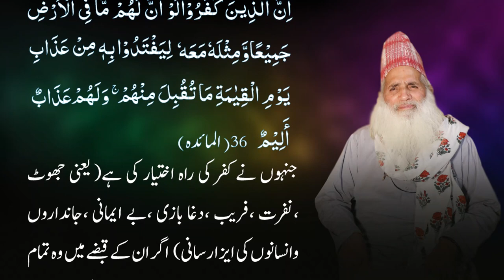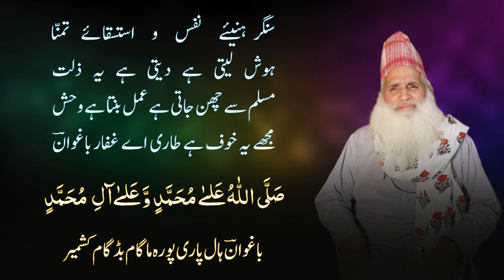Hungry for the world , thirsty for greed|| دنیا کا بھوکا لالچ کا پیاسا || Gaffar Baghwan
Hungry of the world , thirsty for greed
دنیا کا بھوکا لالچ کا پیاسا
بِسْمِ اللّٰہِ وَ بِمُحَمَّدٍ
اِنَّ الَّذِينَ كَفَرُوْالَوْ أَنَّ لَهُمْ مَّا فِى الْأَرْضِ جَمِيْعًا وَّمِثْلَه‘  مَعَه‘ لِيَفْتَدُوْا بِهٖ مِنْ عَذَابِ يَوْمِ ا¬¬¬لْقِيٰمَةِ مَا تُقُبِلَ مِنْهُمْ ۖ وَلَهُمْ عَذَابٌ أَلِيْمٌ   36( المائدہ)
جنہوں نے کُفر کی راہ اختیار کی ہے ( یعنی جھوٹ، فریب ، دغا بازی، بے ایمانی، جانداروں کی ایذا رسانی ) اگر ان کے قبضے میں وہ تمام مال و جائداد جوروئے زمین پر ہے ۔ اور پھر اسکا دوگنا بھی حاصل کریں۔ پھر اگر یہ قیامت کے اتنا ہی سب  دن عذاب سے بچنے کیلئے پیش کریں پھر بھی یہ قبول نہیں کیا جائے گا۔
تنبہ: ۔ مالِ دنیا جمع کرنے والوں کی عادت ہے کہ حرام کی کمائی بے انصافی اور ظلم کا پیسّہ اور مال جمع کرنے کے بعد مسجدوں کی تعمیر یں کرنے اور بڑی بڑی قربانیاں بھیڑ بکرے بیل گائیں وغیرہ بقر عیدوں پر اور دارُالعلوموں کو صدقے کی رنگ میں گندہ روپیہ دیکر ایک ثواب کی غرض اور نام نکالنے کیلئے کبھی خیرات کرنے کی کوشش  بھی کرتے ہیں۔ مگر انہیں یہ پتہ نہیں کہ یہ ہمارے لئے دنیا ہی کی ایک زیبائی اور لالچ ہے جس سے کوئی فائدہ حاصل ہونے والا نہیں۔
اس آیت کریمہ میں خدا پاک نے یہی وضاحت فرمانے کو نبی ؐپاک  سے  کہا۔  تاکہ مخلوق خدا بیدار ہو جائے۔
دنیا کا لالچی اور فریب کار پاگل کُتے کے مانند ہوتا ہے۔
ہڑک یعنی جنوں کی حالت میں کُتا بھوکا ہوتا ہے مگر کچھ کھاتا نہیں۔ پیاسا ہوتا ہے مگر پانی نہیں پیتا اور بسا اوقات پانی سے بہت ڈرتا بھی ہے یہاں تک کہ کبھی پانی کے خوف سے مر بھی جاتا ہے۔ اس جنون کی حالت میں جب کوئی بھی جاندار اس کے سامنے آتا ہے یہ اسے کاٹ کھانے کیلئے دوڑتا ہے۔ پاگل کتے کے سامنے سے صحت مند کتے بیچارے بھی بھاگ جاتے ہیں اور کوئی بھی اس کے سامنے سے گزرتا نہیں اگر کوئی کتا اچانک اس کے سامنے پہنچ بھی جاتا ہے تو خوف کے مارے وہ اپنا دُم دبا لیتا ہے اور بیچارہ خاموش ہو جاتا ہے۔
اگر پاگل کتا کسی انسان کو زخم دیتا اور کھاتا ہے تو وہ انسان امراض رویہ میں گھِر جاتا ہے اور ساتھ ہی  کتے کی طرح پاگل بھی ہو جاتا ہے۔ اور پاگل کتے کی طرح جنونی انسان کو جسے کتا ڈستا ہے پیاس بہت لگتی ہے مگر پانی نہیں پیتا اور کتے کی طرح پانی سے ڈرتا ہے۔ جب یہ مرض کسی پر مکمل طور ہو جاتا ہے تو اگر یہ مریض پیشاب کرتا ہے تو اس کے پیشاب میں سے کوئی چیز چھوٹے چھوٹے پلوں کی صورت میں خارج ہو جاتی ہے۔
“المو جزفی الطِب “  کے مصنف کا کہنا ہے کہ   کلب (ہڑک) جذام کی طرح ایک بیماری ہے ۔جو کتوں ،بھیڑیوں ،گیدڑوں،نیولوں اور لومڑیوں کو لگ جاتی ہے ۔کہا جاتا ہے کہ یہ بیماری گدھوں اور اونٹوں میں بھی نمودار ہوتی ہے ۔با ولے (پاگل) کتے کا کاٹا سوائے انسان کے ہر جاندار کو مار ڈالتا ہے۔وجہ ایں  کہ انسان بسا اوقات علاج کرنے سے بچ بھی جاتا ہے۔ مگر باقی جاندار مر جاتے ہیں۔
یہاں ہم نے باولےکتے کی وضاحت بھی تو کر دی مگر ہماری غرض اس سے نہیں ۔ہماری غرض اس مثال سے یہ سمجھانا ہے کہ دنیا کا ظالم اور لالچی جسے خوف خدا اور درّدِ انسانی اور درّد جاندار نہ ہو اور عاشق خدا نہ ہو۔ جنّت کی تمنّا اور جہنم کا خوف بہت رکھتا بھی ہومگر کسی رہنما سے وابستہ نہ ہو ۔صرف رات دن دنیا کی پریشانی میں بڑا بننے کی کوشش میں ہووہ بھی پاگل کتا جیسا  ہے۔ جہاں سے گزرتا ہے لوگ اس کا اثر لیتے ہیں اور یہی سوچتے ہیں کہ ہم کس طرح امیر اور عیش پرست بنیں۔ لوٹ مار لوٹ مال ان کا کام ہوتا ہے یہاں تک غافل لوگ رشک کرتے کرتے پاگل ہی ہو جاتے ہیں۔ خدایا اپنے نبی محمد صلی اللہ علیہ وآلہ ٖوسلم   وپنجتن پاک علیہ السّلام کے صدقے ہمیں ایسی حالت سے دُور رکھ اور اپنا فضل عنایت فرما ۔
سنگرہنیئے نفس و استسقائے تمنّا  ہوش لیتی ہے دیتی ہے یہ ذلت
مسلم سے چھن جاتی ہے عمل بنتا ہے وحش   مجھے یہ خوف ہے طاری اے غفار باغوانؔ

صَلَّی اللّٰہُ عَلےٰ مُحَمَّدٍ وَّ عَلےٰآلِ  مُحَمَّدٍ
باغوانؔ ہال پاری پورہ ماگام بڈگام کشمیر